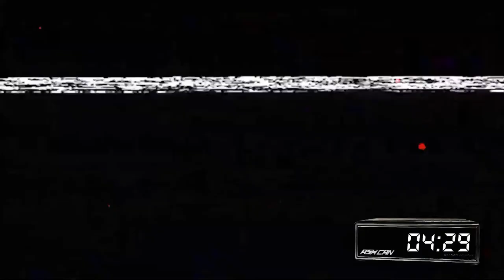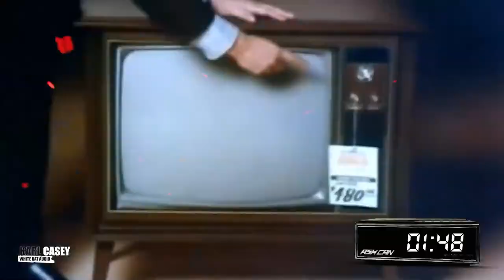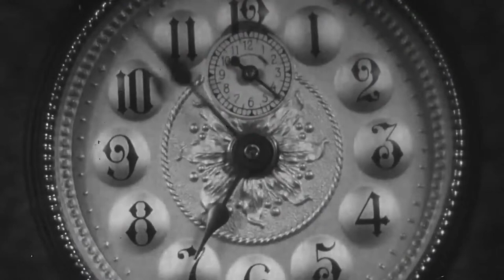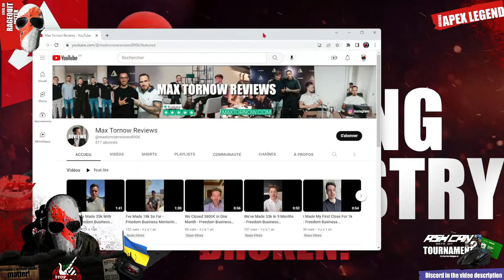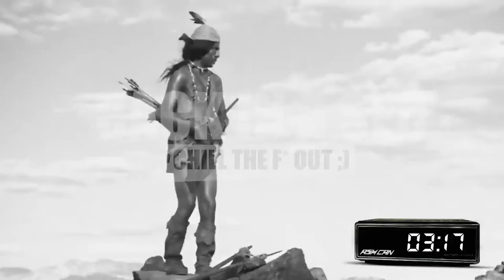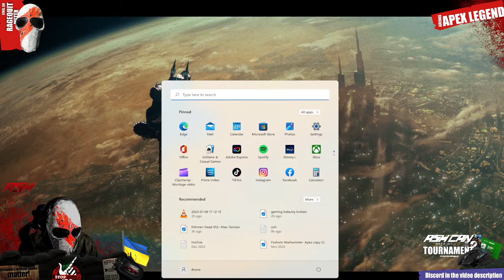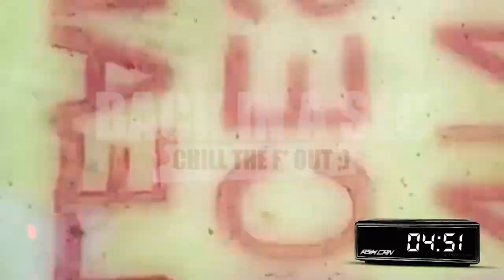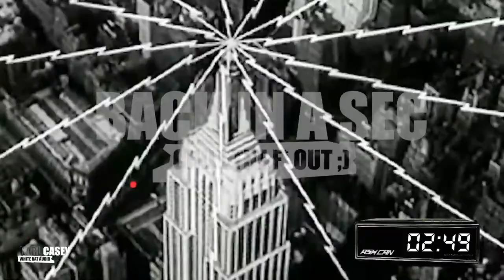(00) IS THE GAMING INDUSTRY BROKEN?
Challenged by the gaming aspect of ASHCAN, the stream itself, Youtube and how it promote new channels,... let's play and talk what's should be next.

If time we'll be back at APEX:
Extending the Furious Beetles team in preparation for our next Arenas tournament.
We need 6 solid members ready to destroy the competition.

0:00

If time:
Apex Arenas

This Channel politic:
   2022 is about supporting the research against dementia.

Jacob Lizotte

CAN Music:
(FREE) Lo-fi Type Beat - Peace

Detective music:
LRC Ltd. / Groove Merchant Records